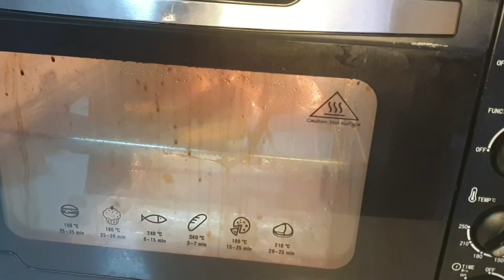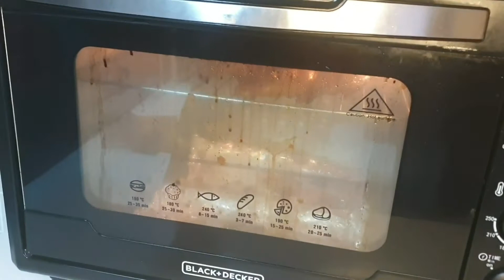1k subscriber reach || chicken inasal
melvzonetv 1.0
melvin's cooking show
panlasang pinoy

melvzonetv1.0

Chicken Inasal
Ingredients:
2 whole chicken (cut into half)
1½ cup soy sauce
2 pcs lemon
1 tbsp liquid seasoning
½ cup vinegar
2 pcs orange (optional)
1 tsp paprika
1 tsp turmeric powder
2 tbsp brown sugar
1 tsp black ground pepper
1 tbsp garlic powder
3 thumbs ginger (minced)

For chicken oil;
chicken skin and chicken fat
achuete